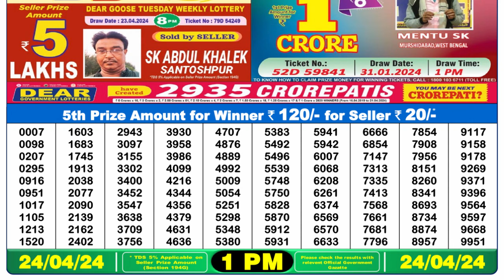🔴Dear Lottery Sambad Live 1pm today 24.04.24 Nagaland State Lottery Result